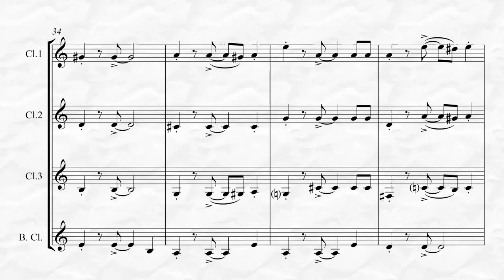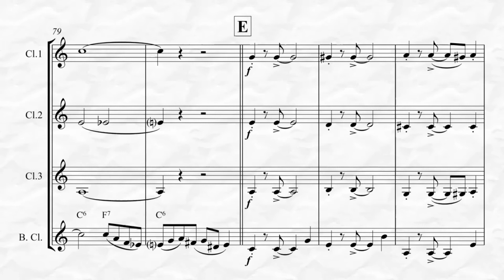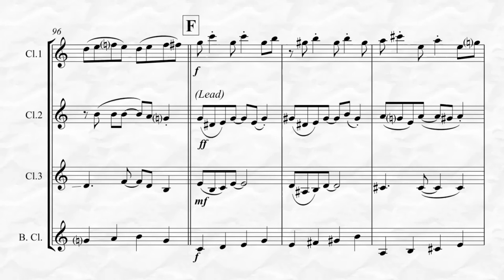Charleston (for Clarinet Quartet)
Mac & Johnson’s “Charleston” or “The Charleston” as it is most frequently referred for Clarinet Quartet arranged by Kenneth Abeling is a bit of a workout. The chart is in typical Dixieland fashion with both written solos and chord changes for improvised solos are provided throughout. The rarely used introduction begins the piece as it works its way into frenzy at the end!  Suitable for numerous performance occasions your audiences will love this staple of the American Jazz/Dixieland library. To view and listen to this piece in its entirety and purchase please